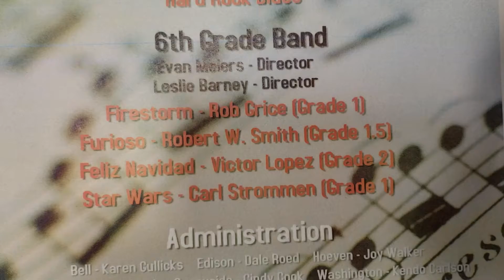2019 Jim Hill 6th Grade Christmas Concert